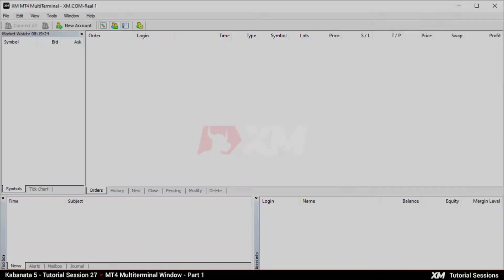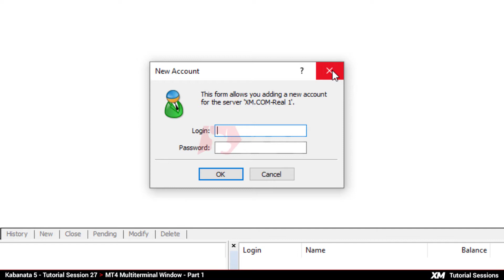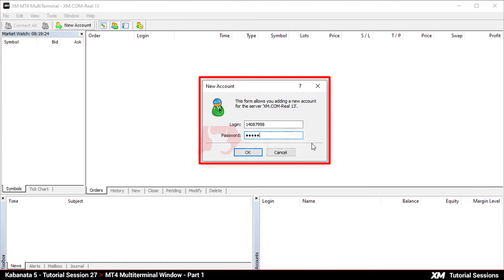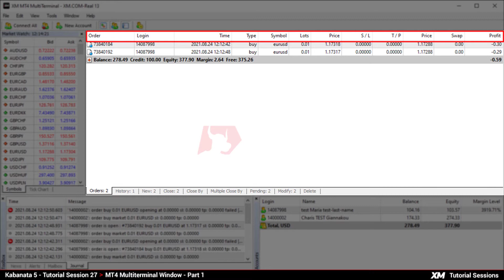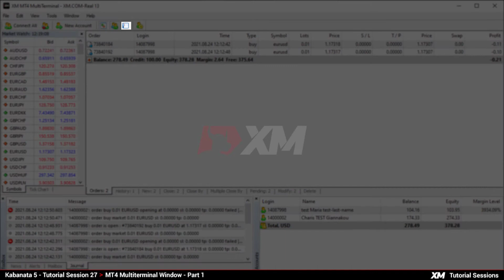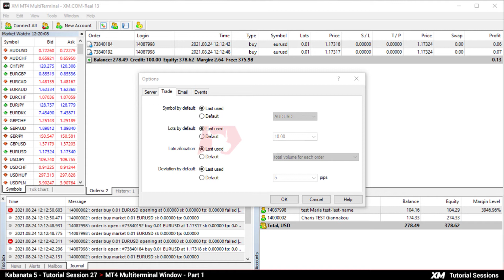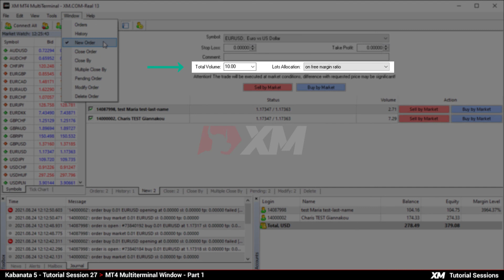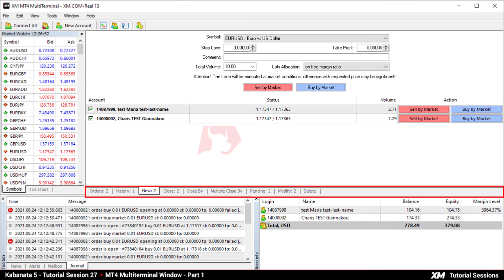XM.COM - Mga Tutorial sa MT4 - MT4 Multiterminal Window - Paano ito Gamitin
Isang kumpletong gabay kung paano gamitin ang MT4 Multiterminal window.